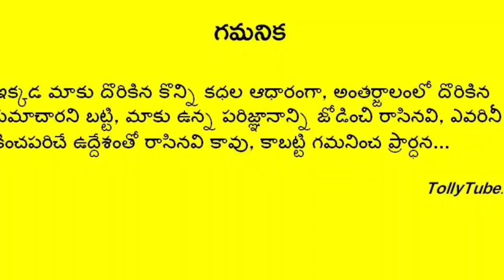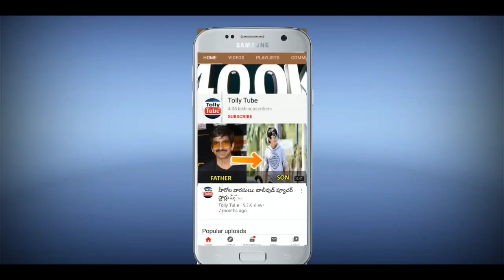తారక రత్న ఆరోగ్యంపై అసలు నిజం బయటపెట్టిన డాక్టర్లు..షాక్ లో ఎన్టీఆర్..కన్నీరుమున్నీరు అవుతున్న భార్య